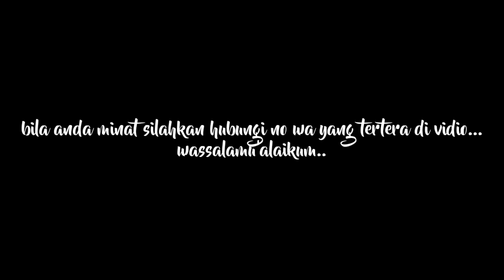AGLONEMA MURAH!! PROMO SPECIAL DI AWAL BULAN BELI AGLO MASIH BISA JUAL LAGI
assalamualaikum..

AGLONEMA MURAH!!PROMO SPECIAL DI AWAL BULAN BELI AGLO MASIH BISA DIJUAL LAGI

pengiriman: Lampung timur

cara pemesanan:
nama:
alamat:
jenis bunga:
no hp:

terimakasih banyak yang telah mendukung dan bergabung menjadi konsumen yang baik semoga keikhlasan anda menjadikan pahala dan yang belum bergabung ditunggu kehadirannya..
wassalamu'alaikum...